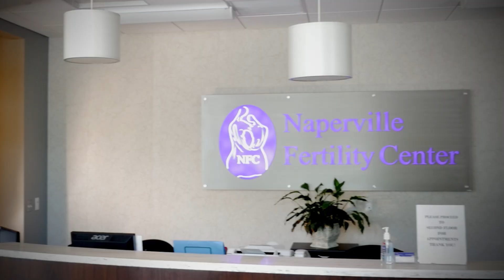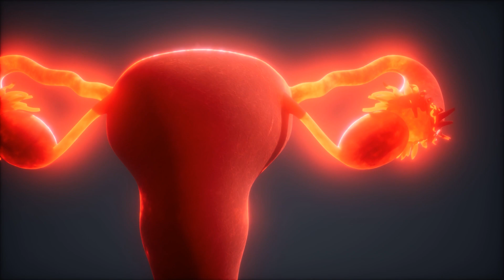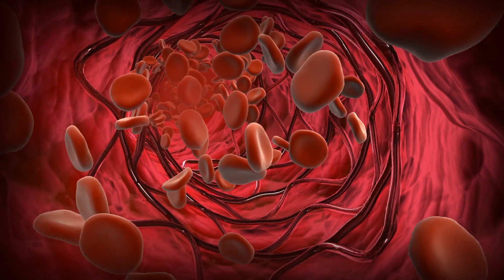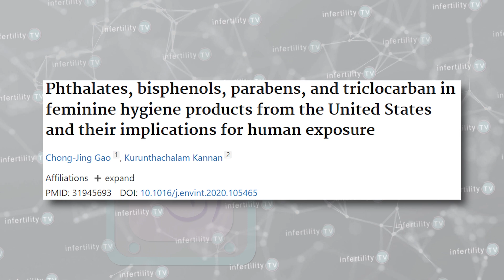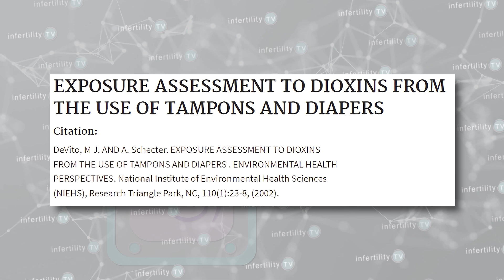Does tampon use cause endometriosis or infertility?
Tampon use is common. Infertility is common. Could tampons be causing infertility? What about endometriosis? Dr Randy Morris MD-The BOARD CERTIFIED fertility expert provides fact based answers to these questions

Chapters
0:00 Introduction
0:40 Endometriosis: Menstrual tissue backflow
1:30 Vaginal blockages increase endometriosis
1:52 Do tampons cause vaginal blockage?
2:16 Tampon users have less endometriosis
2:30 Chemical exposure from tampons
3:00 Endocrine disruptors and tampons
4:19 Dioxins and tampon use

Dr Morris is a practicing IVF and infertility expert who sees patients at IVF1 located in the Naperville Fertility Center. He is a fully licensed physician and board certified in Reproductive Endocrinology and Obstetrics and Gynecology